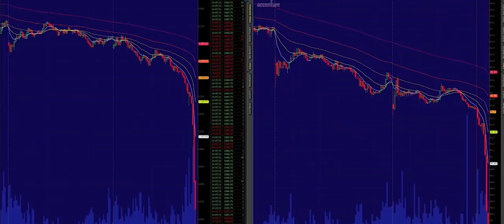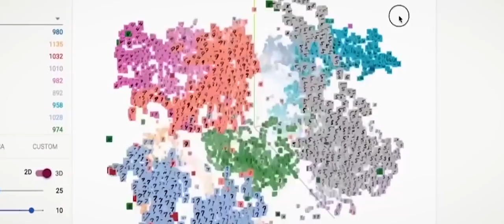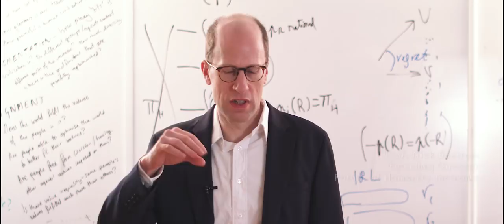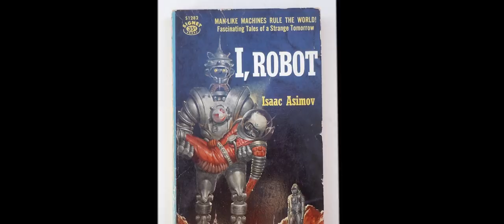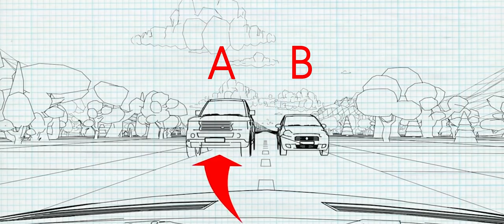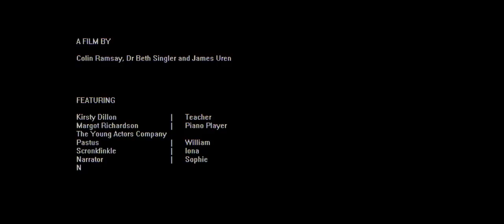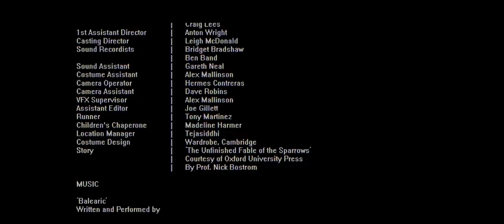Good in the Machine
Good in the Machine asks how can we make ‘good’ AI, what does it mean for a machine to be ethical, and how can we use AI ethically? Third in a quartet of short documentary films made with Cambridge University and international experts discussing topical issues within the field of artificial intelligence - Good in the Machine presents fascinating insights from academia and industry on AI ethics. Once you've watched our film, please take a moment to complete our short survey

Made by Dr Beth Singler (Faraday Institute for Science and Religion, St Edmunds College, Cambridge, and the Leverhulme Centre for the Future of Intelligence, University of Cambridge). Written & Directed by Colin Ramsay & James Uren. A DragonLight Films Production. Co-funded by the Faraday Institute, ARM, and the Leverhulme Centre for the Future of Intelligence.